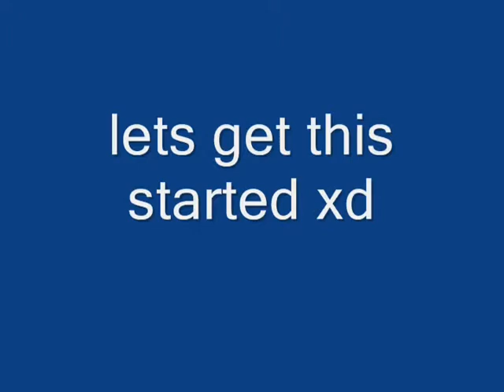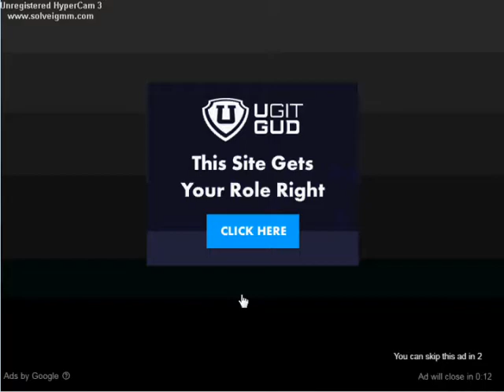Cut The Rope 2 [Gameplay]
You people with your fancy recorder system while I got UNREGISTERED YEETERCAM 3

and the editing software is windows movie maker (WINDOWS XP)